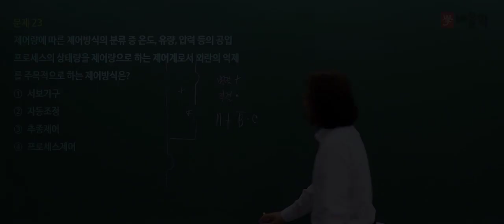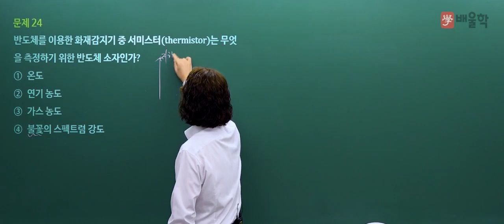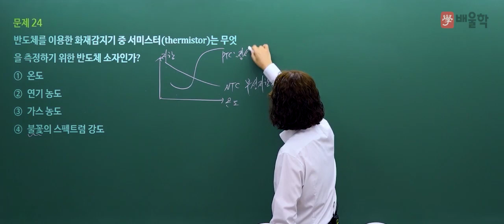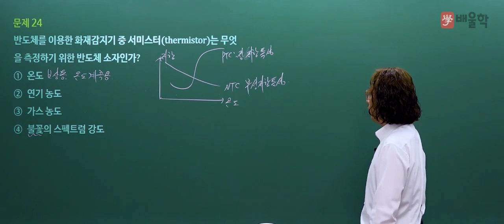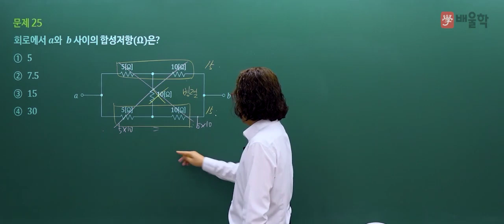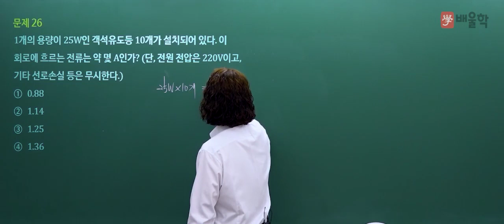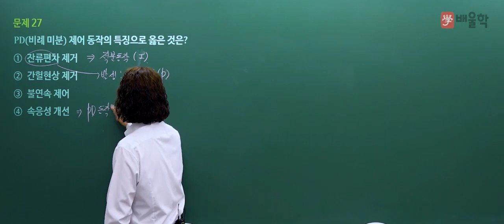[소방설비기사 필기] 2021년 4회 필기 기출 풀이 2과목 소방전기일반2 - 김상현 기술사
18년 강의+실무경력, 소방기술사 김상현 교수님의
2021년 4회 소방설비기사 필기 2과목. 소방전기일반 기출문제 해설 강의!